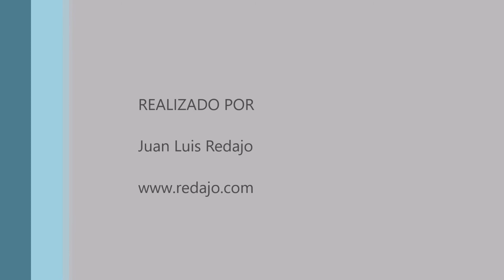Aves en Toledo 20-12-2021